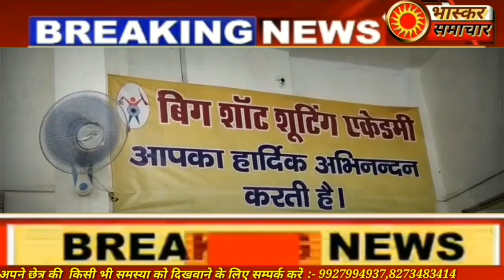Baghpat News,सेना में चयनित हुए बागपत के तीन शूटर, बिग शॉट शूटिंग रेंज में किये गए सम्मानित